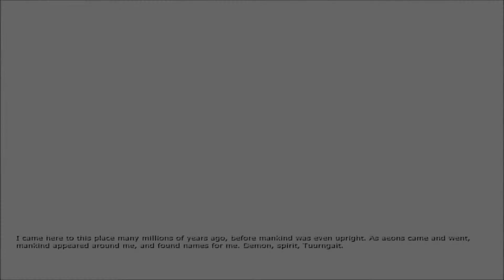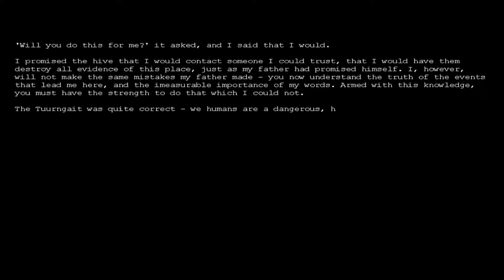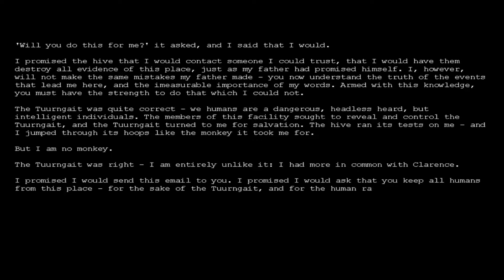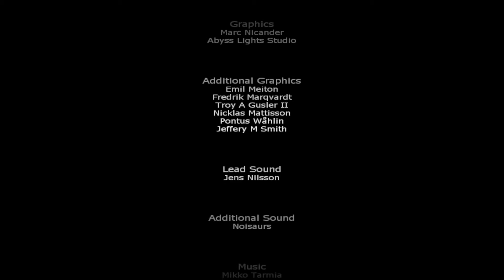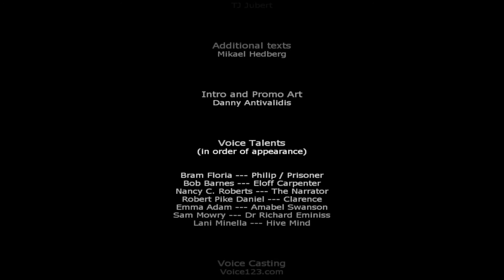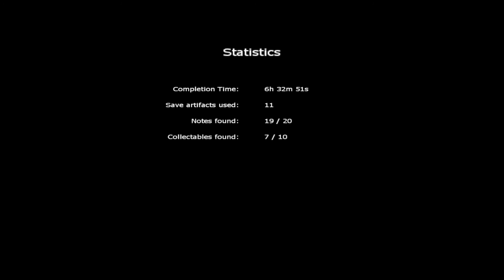Penumbra: Black Plague Episode 37 - The End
I finish up with the tuurngait's tests ... but they're not done with me.

Penumbra: Black Plague was released in 2008 by Frictional Games.  It is the second in a trilogy of games, after Penumbra: Overture and followed by Penumbra: Requiem.  I was gifted all three by my friend Collin and I plan to play all of them.

Writing

Audio